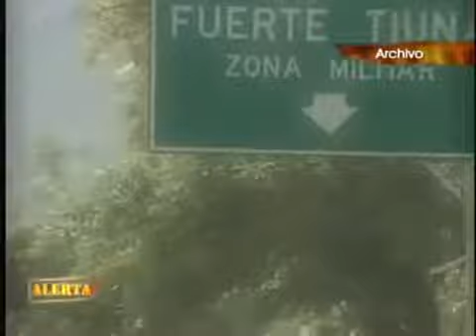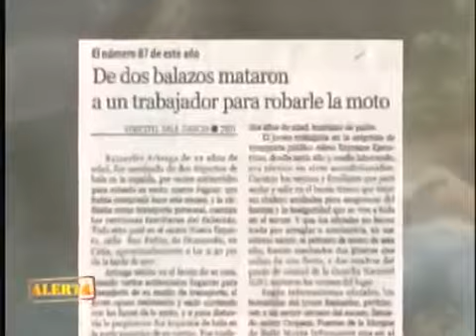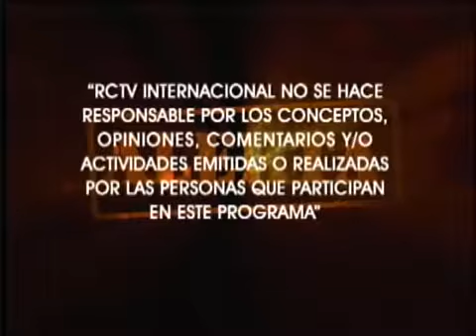ALERTA Motorizados | RCTV